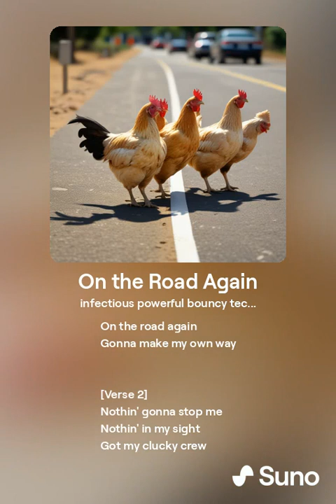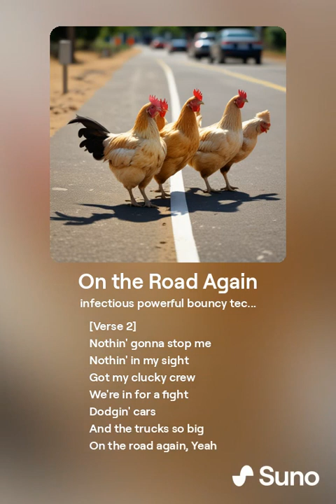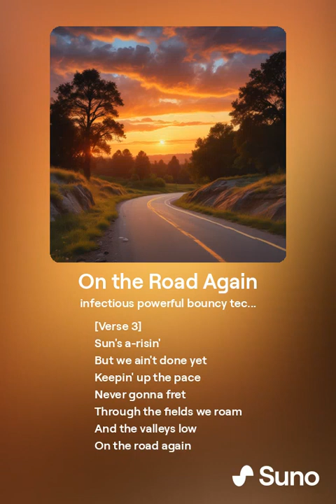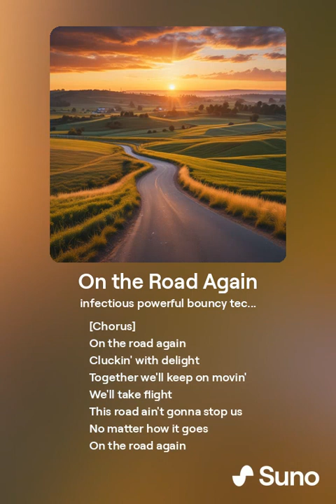On The Road Again (Lyric Video)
A song about chickens crossing the road.

Music produced in conjunction with Suno's AI tools